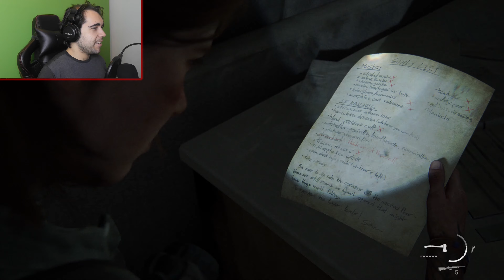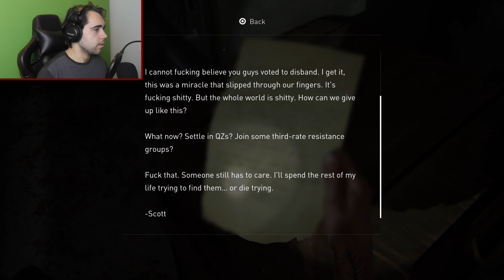ELLIE FINDS THE TRUTH | The Last Of Us Part 2 *PART 8*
Hey there all, Ellie finds herself teaming up with Jesse to go track down Nora and Abby, and finds out some unsettling truth